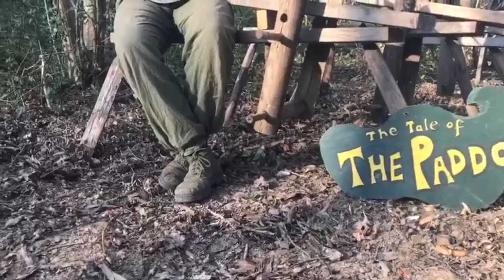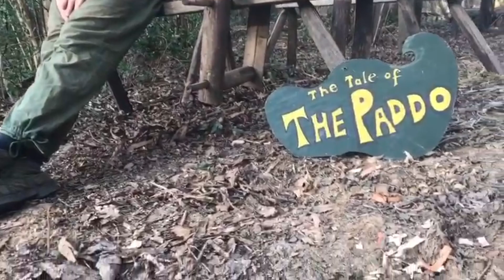The Paddo I Stories for Children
'The Paddo', performed and with music by Edward Wren.

This is a story for children in English.